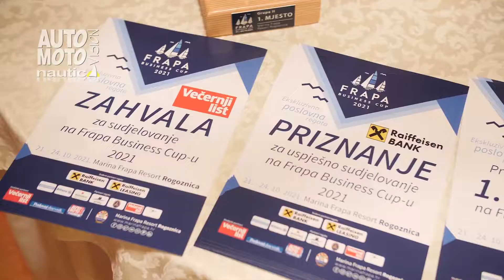Frapa Business Cup 2021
Jedna od najpoznatijih marina u Hrvatskoj organizira najveću ekskluzivnu poslovnu regatu u Hrvatskoj.